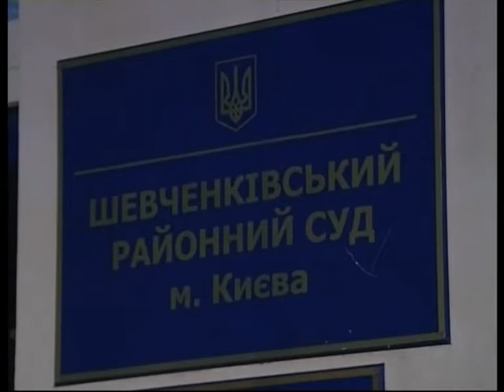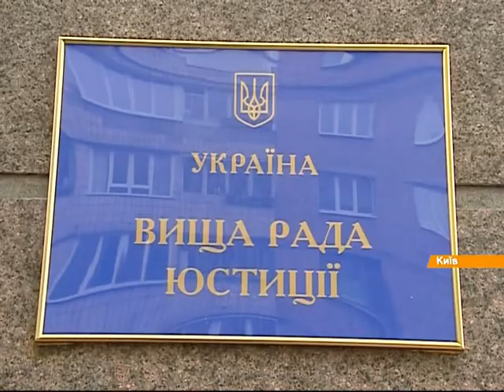"Судьи" Майдана: Пошлых служителей Фемиды взялись проверять и наказывать